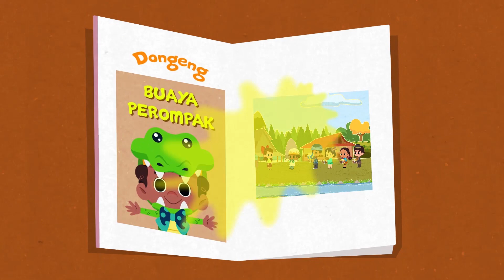Kisah Aminah dan Buaya Perompak dari Lampung - Animasi Cerita Indonesia (ACI)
Aminah, sosok anak perempuan pemberani yang tidak pernah takut mengambil air di sungai yang konon ditinggali buaya perompak yang jahat, sakti, dan suka memangsa anak-anak. Bagaimana kisah selanjutnya? Yuk langsung tonton keseruan kisah Aminah dan Buaya Perompak ya!!

Persembahan dari Visual Expert Animation dan Yaps Animation